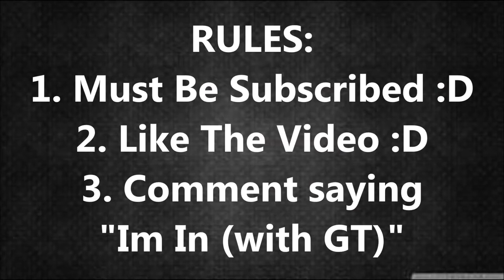NHL 13 HUT Giveaway!! (Damien Brunner SOTW + Tyler Seguin SCE)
-=|BIGsnipeshow|=-
Hey guys BIGsnipeshow here, and this is another HUT giveaway for you guys I am about 2 subscribers away from 150 and it would mean lots if you get me there!
RULES:
2. Must Like The Video
3. Must Comment Saying "In In" WITH YOU'RE GT :D
Injoy

Make My Day And Rate Comment And
And If Ur Feeling Generous
Leave A Faviourite (:
 | Amazing Partership! |
Want a Partnership?